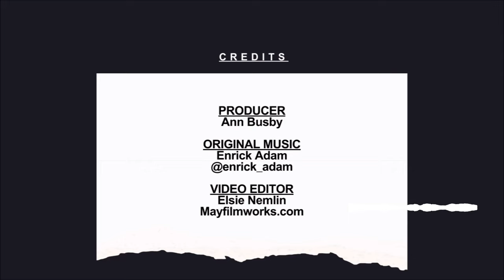Coups, conflict, family dinners and Donkeys & why western democracy doesn’t work for Africa - Eps 10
Africa Here & Now - The conversation you’ve always wanted to have about Africa!

Chapters:
00:00 Introduction
01:48 former Nigerian president, Olusegun Obasanjo tells us why western style liberal democracy doesn’t work for Africa and suggests a traditional African system of consensus would be better.
08:26 Political commentator Moeletsi Mbeki pays tribute to Obasanjo as an elder statesman and explains why the ANC is facing a thumping in this year’s elections.
33:02 Plus, a ban on slaughtering African donkeys for Chinese beauty products. How the fate of the humble mule reached the in trays of Africa’s leaders; with Dr Solomon Onyango (Director the Donkey Sanctuary in Kenya).
44:21 Closing

About Africa Here & Now
Hosted by a veteran of global broadcasting, former BBC World News and Al-Jazeera presenter, Martine Dennis with panellists, Donu Kogbara & Patrick Smith, Africa Here & Now combines in-depth knowledge with exclusive analysis of events and trends affecting Africa. Our team has vast experience in Africa and has an extensive network of contacts from Cape Town to Cairo and from Addis to Accra, which is helping us provide fresh commentary presented with wit and style. We believe there is a growing demand for accurate, incisive information about Africa and we are dedicated to asking the questions that matter and offering, at least, some of the answers.

We 'd really like to hear your thoughts and comments. Thanks for helping to keep the channel safe and inclusive for all.